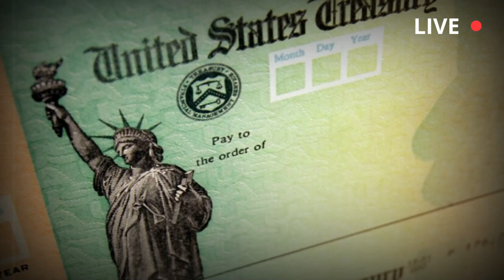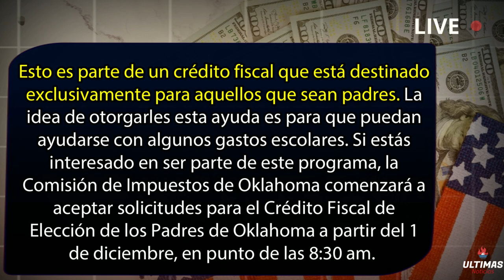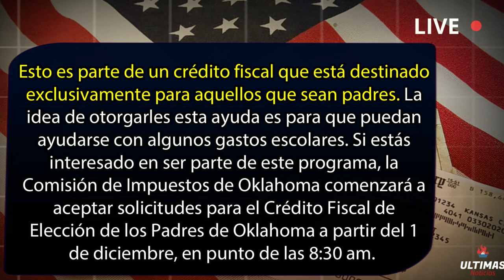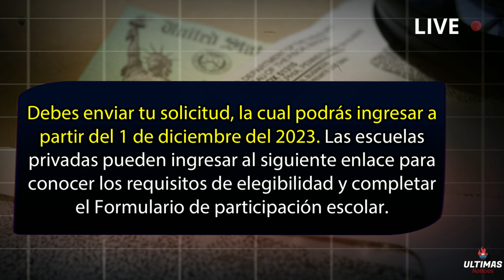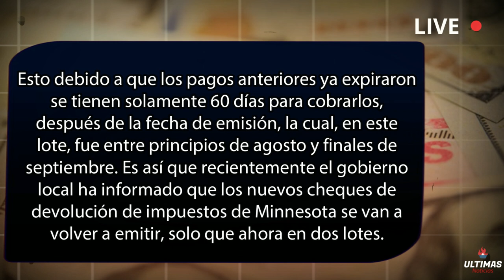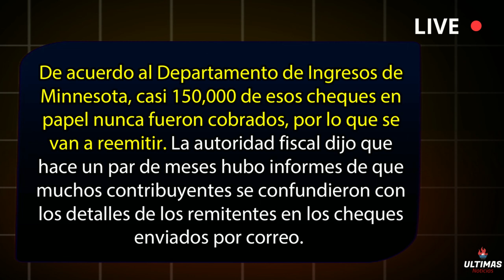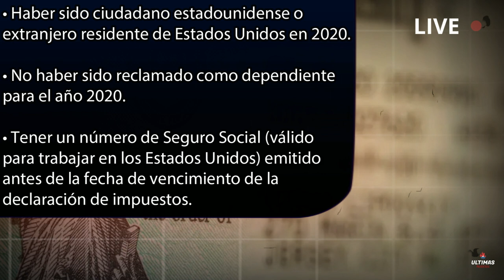Quienes Recibiran Cheque de Estimulo de 7500$ en Diciembre | Ultimas Noticias de Hoy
¡Quienes Recibirán Cheque de Estímulo de 7500$ en Diciembre! Descúbrelo Ahora quiénes recibirán el esperado cheque de estímulo de 7500$ en diciembre. No te pierdas esta información crucial que podría cambiar tu situación financiera. ¿Estarás en la lista? Averígualo ahora mismo.